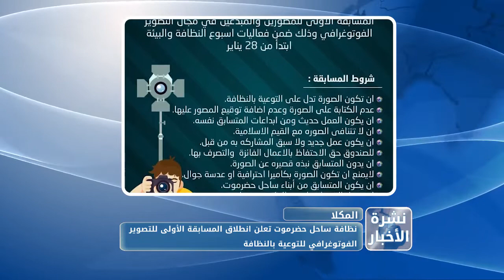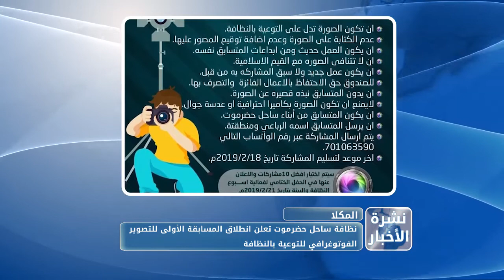نشرة الأخبار من قناة_المكلا 28 يناير 2019م